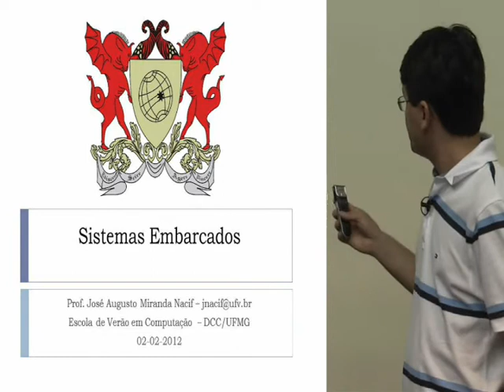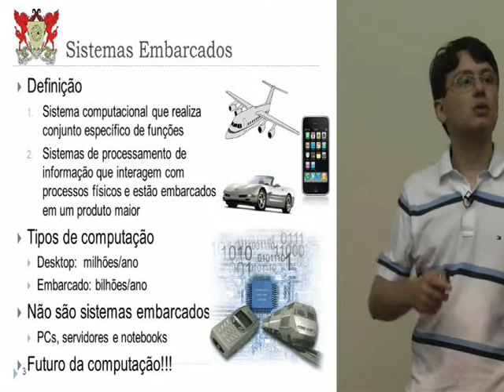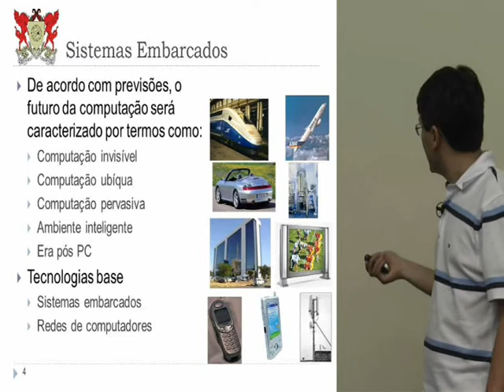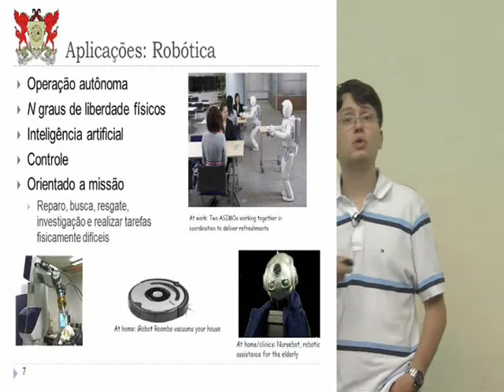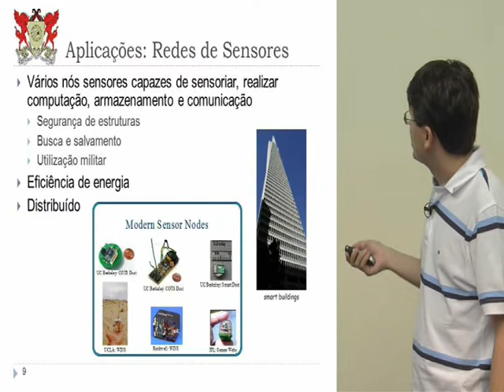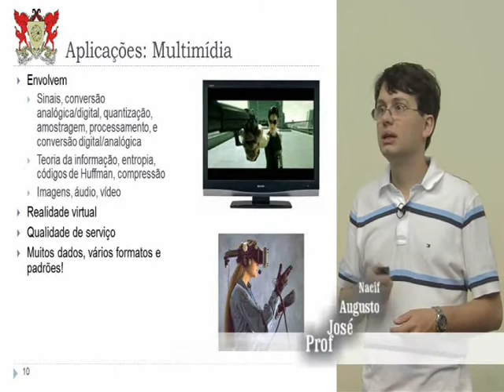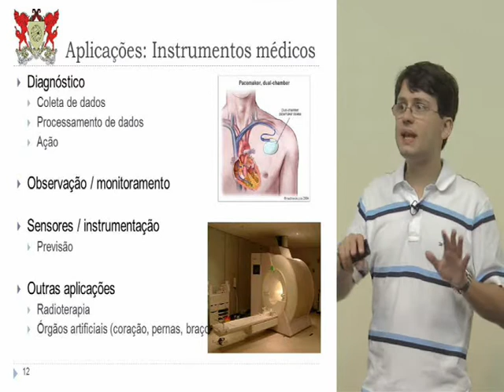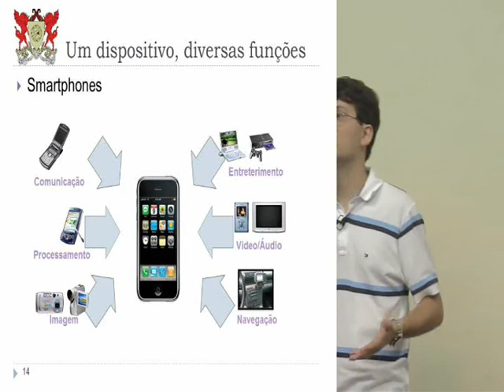Sistemas embutidos I parte 1